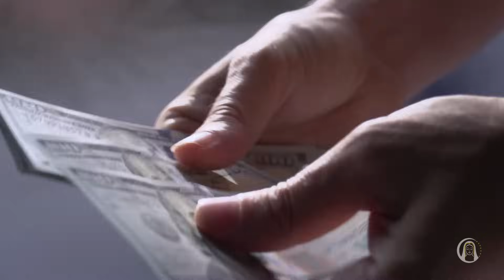COMO OS VAMPIROS AGEM | Madrugada com Deus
Madrugada com Deus é um programa espiritualista do Templo Espiritual Maria Santíssima. Aqui se aprende a conhecer e viver a essência do Homem Espiritual.

Este programa foi realizado no Templo Espiritual Maria Santíssima, dia 18 de novembro de 2023

► Ajude a realizar nosso sonho!